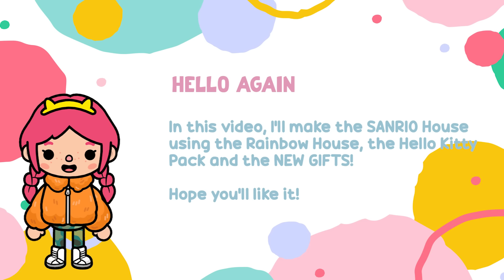NEW Hello Kitty SANRIO Rainbow House + NEW FREE GIFT Family HOUSE TOCA BOCA Ideas | Toca Life World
This video shows how to make the Hello Kitty & SANRIO Friends House using Rainbow House and NEW FREE GIFT in Toca Life World ... Enjoy!

IMPORTANT NOTES 📝

CREDITS 🎵